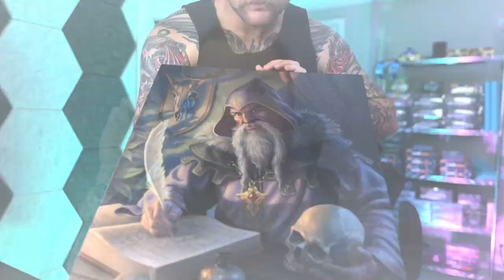Announcing Artist Scott Murphy & Poker Chip Redemption!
@kryptiktcg on Instagram, Twitter, & Facebook!